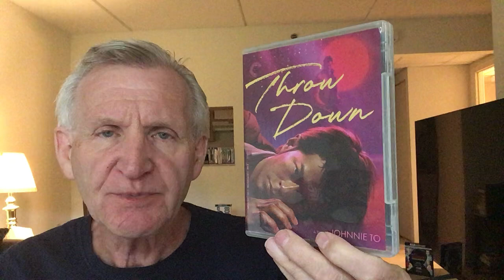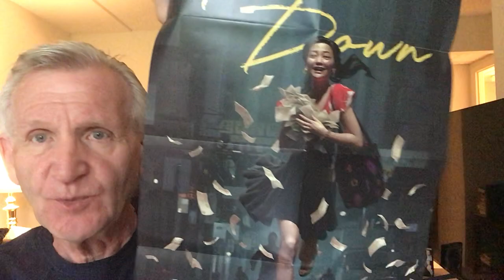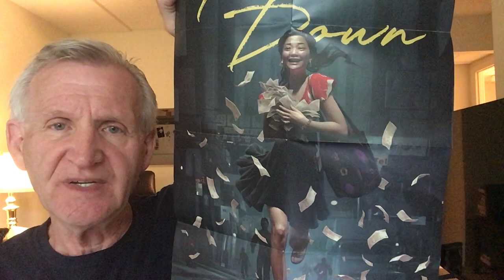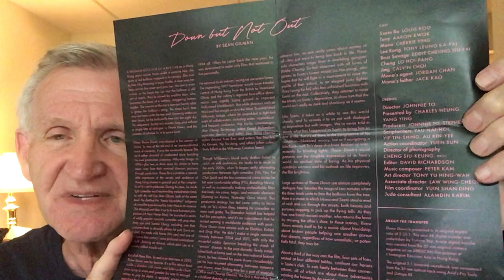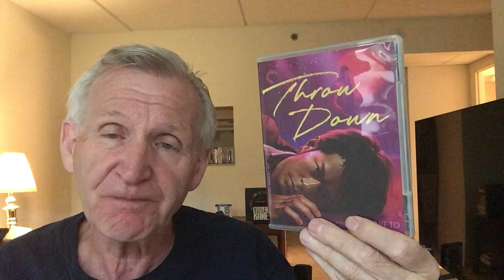THROW DOWN (2004): Criterion bluray discussion.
I discuss Throw Down directed by Johnnie To, a recent addition to the Criterion Collection. I neglected to mention that the film is partly inspired by Shanshiro Sugata, a judo film by Akira Kurosawa for whom Throw Down is dedicated.